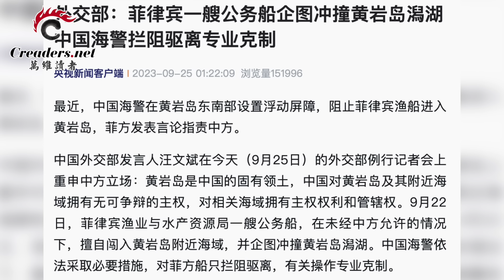習很迷信，在福建即有高人這樣指點他；傳瓦格納新頭目誕生了 是他；將訪韓國，習要走外交回頭路了；中共鋌而走險 美國在日本建立這個機構（《萬維讀報》20230925-1 BAJJ）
00:00 引言
00:28 習很迷信，在福建即有高人這樣指點他
04:32 將訪韓國，習要走外交回頭路了
07:19 中共鋌而走險 美國在日本建立這個機構
09:17 會打仗嗎？ 菲律賓準備在南海這樣幹
12:28 傳瓦格納新頭目誕生了 是他